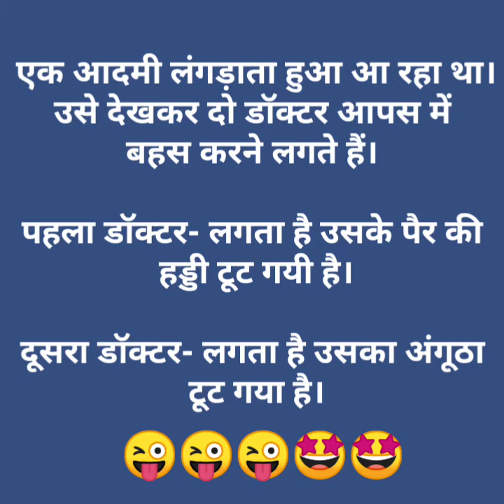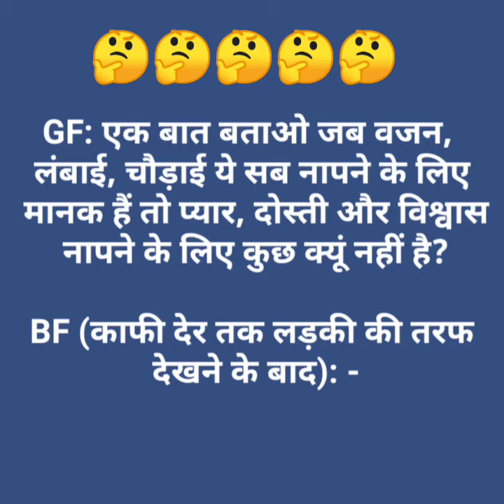वर्ना बेकार में🤣पिट जाएगी bts funny jokes in hindi/videos/Chutkule video/hasi se lotpot comedy jokes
bts pati patni jokes in hindi
bts sas bahu funny jokes
saas bahu ki ladai
saas bahu ke Chutkule
bts comedy video in hindi
fun
lotpot jokes in hindi
komedi
bts funny
bts video

चुलबुले Chutkule
guru chela funny jokes in hindi
गुरु चेला चुटकुले

good jokes
चटपटे चुटकुले
चटपटे जोक्स
सबसे मजेदार funny joke
Hindi Chutkule
hindi comedy

कॉमेडी चुटकुले
jokes
funny jokes
joke
funny joke
funny short video
jokes video
chutkule
हिंदी जोक्स
हिंदी चुटकले
चुटकुले
हिंदी chtkula
Family Chutkule
Comedy Status
Funny Shayari
Funny Status
Baniya Jokes
मजेदार चुटकुले
देसी चुटकुला
funny video
funny videos
funny vines
pappu video
pappu Jokes
 jokes hindi
chutkulejokes in Hindi
chutkulehindi 2023
Comedy

interesting video
hindi Gyan
hindi chutkule
tell me a joke
मजेदार चुटकुले
majedar chutkule
Pati patni jokes
Suhagraat jokes
Nonveg jokes
Veg jokes
Veg nonveg jokes hindi me
Pappu jokes video
Santa Banta jokes
chutkule image
chutkule Hindi mai
chutkule Chutkule
Jokes
Chutkule funny
student jokes
toi toi
toitoi
toy toy
tui tui
majak
girlfriend jokes
boyfriend jokes
killing Jokes eighties
i started a joke bee gees
the joke is on you icarly
at first I was like feet as a joke original
the joke is on you
indian stand up comedy latest
indian stand up
stand up comedy Indian latest 2023
hindi stand up comedy 2023

laughing comedy video
funny video in hindi 2022/2023